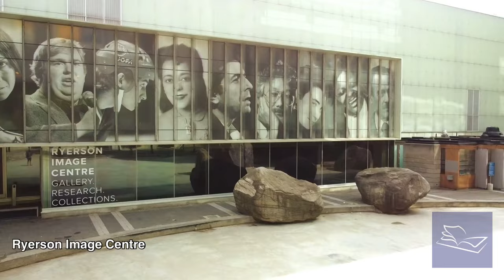TORONTO METROPOLITAN UNIVERSITY CAMPUS TOUR (FORMERLY RYERSON) | TMU CAMPUS TOUR IN DOWNTOWN TORONTO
Tour the Toronto Metropolitan University Campus (formerly Ryerson university) through an epic campus tour by drone! In this Metropolitan University Tour, get to know the TMU campus while flying high above  downtown Toronto.

Whether you are a new student, current student or alumni - see where classes are held, campus activities take place and the energy of the downtown Toronto TMU campus, name changed from Ryerson University.

ABOUT TMU

TMU, formerly Ryerson University, is on a transformative path to become Canada’s leading comprehensive innovation university. Located in the heart of Toronto, one of the world’s most culturally diverse cities, TMU offers high-quality programs enhanced by real-world knowledge through internships and co-ops.

TMU offers more than 100 undergraduate and graduate programs, opens in new window.  Culturally diverse and inclusive, the university is home to 45,600 students, including 2,700 master's and PhD students, more than 3,000 faculty and staff, and more than 198,000 alumni worldwide.

TMU is a leading university in Ontario and is home to The G. Raymond Chang School of Continuing Education, Canada's foremost provider of university-based adult education, facilitating access to the university’s renowned, professionally relevant courses and programs.

Through its programs and zone learning, a pioneering approach to experiential learning that is transforming entrepreneurial education in Canada – TMU is shaping the next generation of innovators and entrepreneurs.